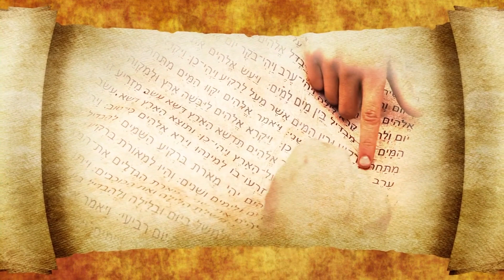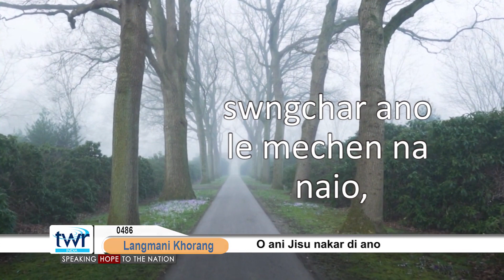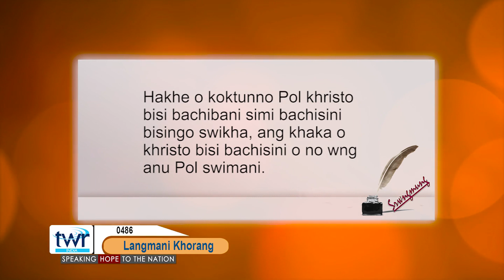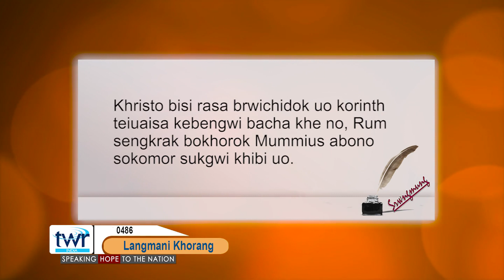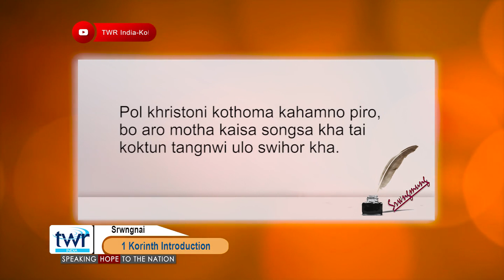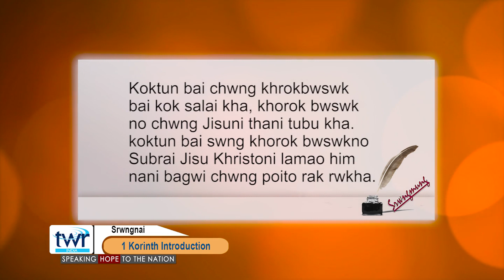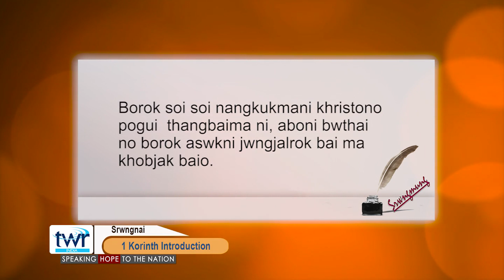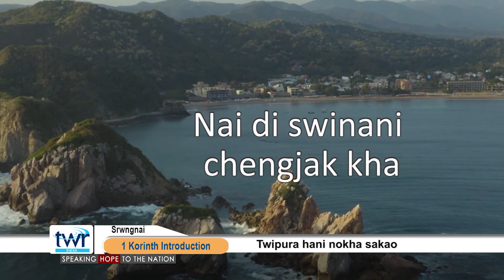TTB 1 Corinthians Introduction (0486) Kokborok Bible Study